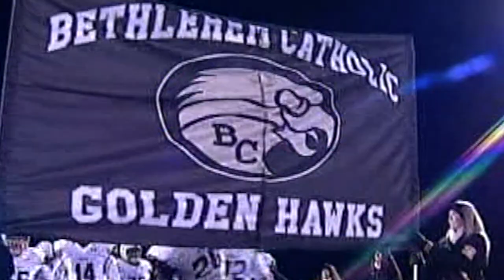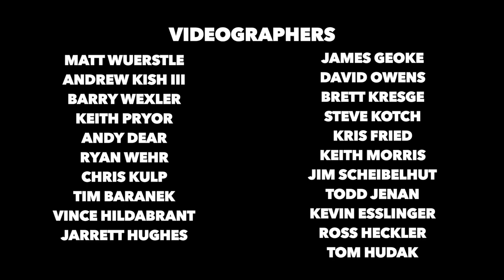Bethlehem Catholic Football Highlight Film 2017